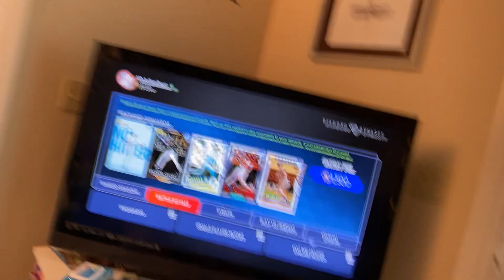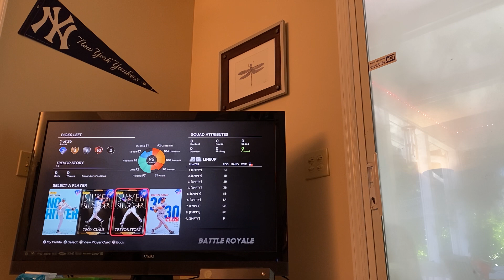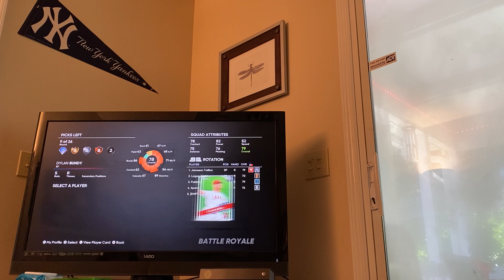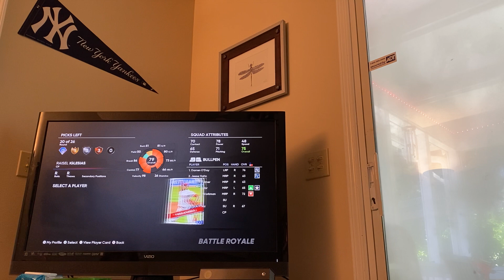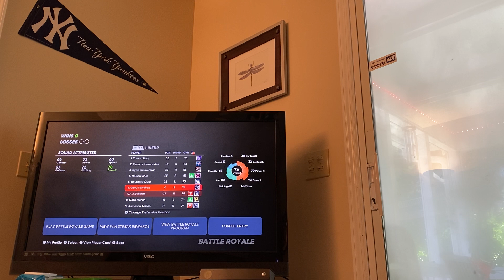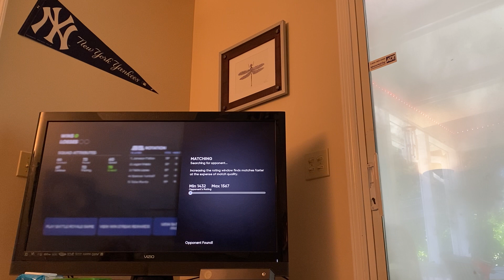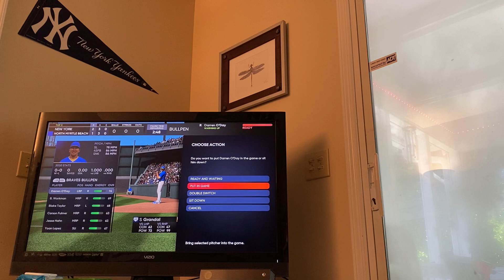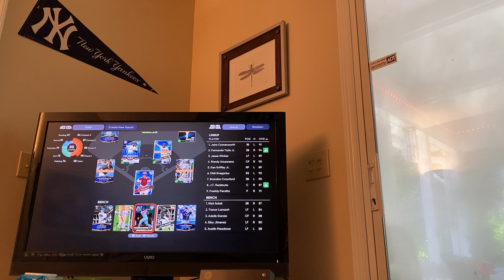A new br team.